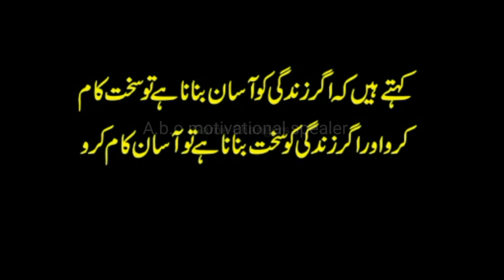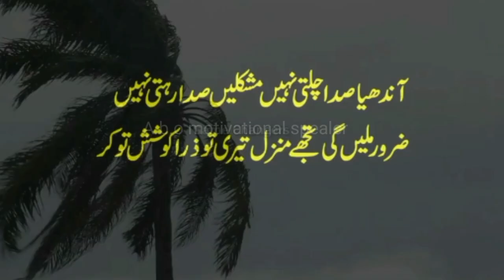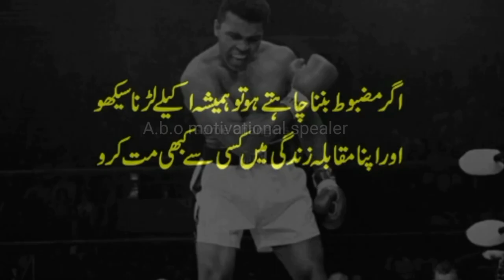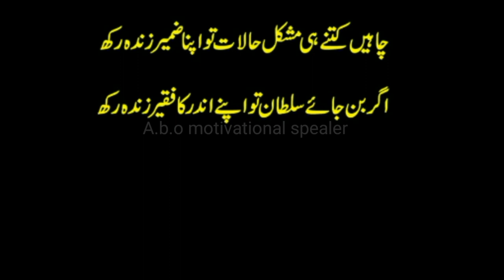Your first step towords Excellence- M Aqeel akram